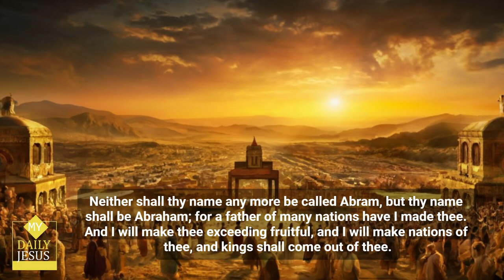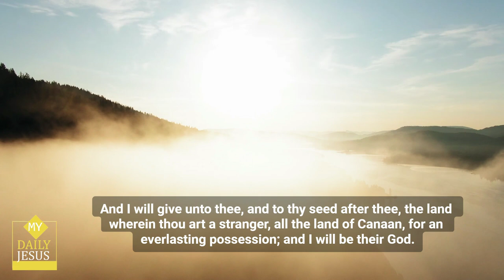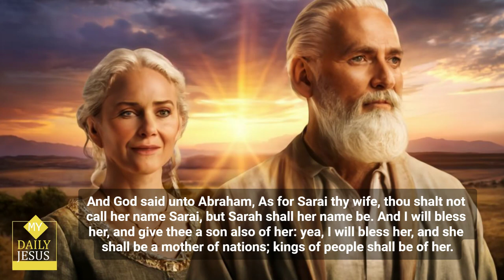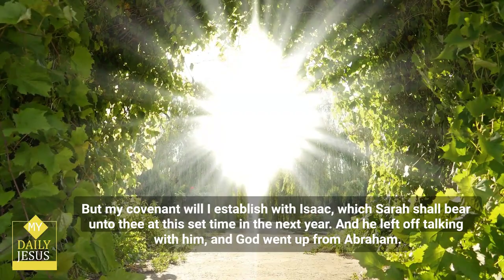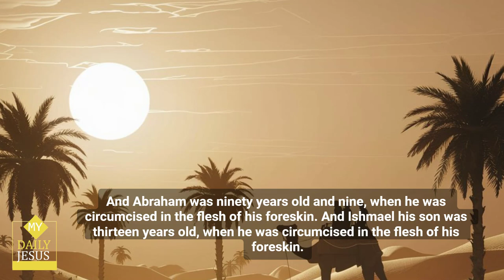My Daily Jesus - Genesis Chapter 17 🙏 jesus ✝ kjv bible thebible 😃